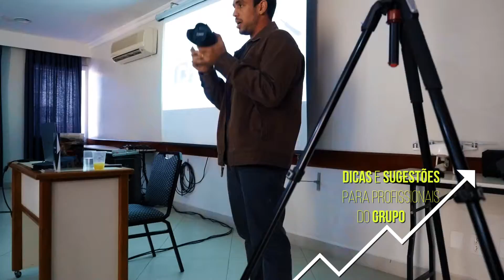Palestra AEROPIC para o grupo Top Mais Itu